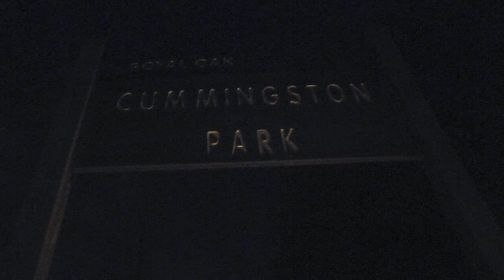Spooky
Happy thanksgiving!

--- Jeremy Medina, Dustin Hamlin, and Brad Roelandt ---